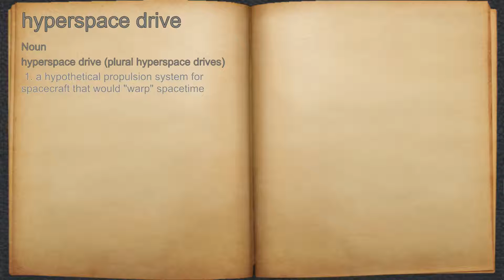What does hyperspace drive mean?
A spoken definition of hyperspace drive.

Intro Sound:
Typewriter - Tamskp